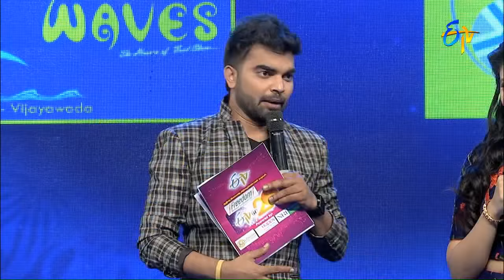Sivareddy Jabardasth Performance - Comedy in Eluru ETV @ 20 Celebrations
etv@20 - 14th February 2016